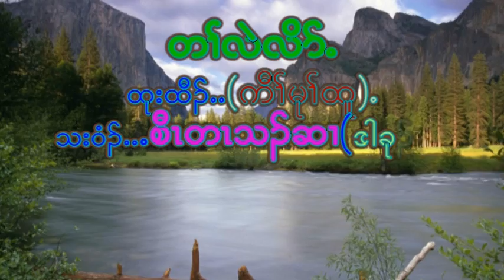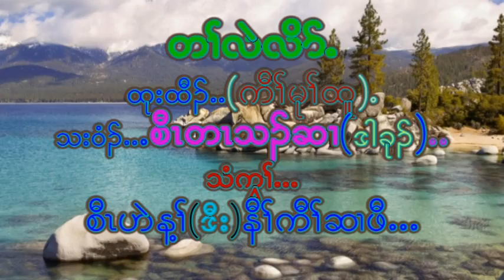Moo Thaw Childrens Day 2